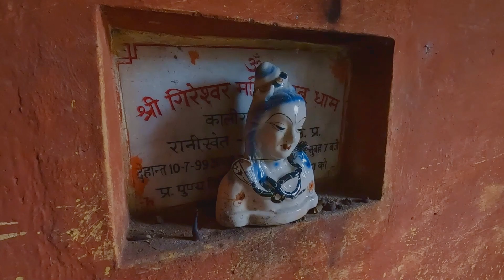Walks in the Rain | Ranikhet ~ Sights & Sounds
Today we are walking on the Almora-Ranikhet Road (NH 109) in the hill-state of Uttrakhand, India, heading from Majhkali to Ranikhet.

It has been raining non-stop since a couple of days here in early September, the cloud-cover is persistent, adding a mystical element to this beautiful hill-town in the Kumaoni Hills. The famous view of the Himalayan Peaks is not in view however, the sights and sounds are a memorable experience on this scenic highway... and magical things happen all the time in the land of the Gods - Devbhoomi!

Start: Stonewood Villa
End: Golf Ground Ranikhet
Distance: 4.3 Kms

Chapters
00:00 Intro
02:47 Unexpected Companions
18:00 Magical Darshan
31:49 Bubu Dham Mandir
38:00 Views of the Valley
51:39 Water Break